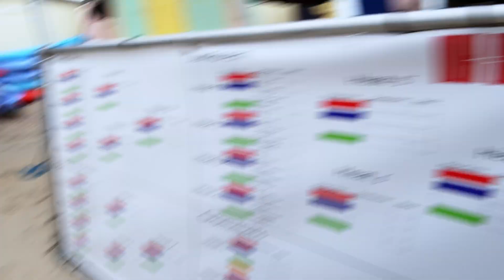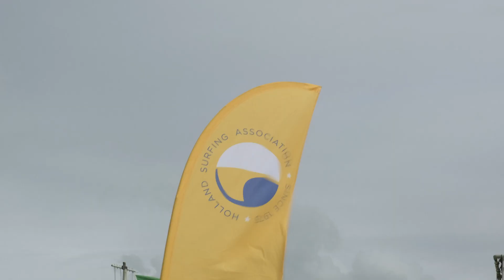NK Surftour 2022 - Domburg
NK Surftour 2022 voor het eerst vanaf het strand van Domburg. Het heeft lang geduurd maar nu staan we er eindelijk. Wel heel weel wind maar  mooie golven. Wie maakt er als eerste kans op een finale plek in Frankrijk

Muziek in deze video komt van Soundstripe.